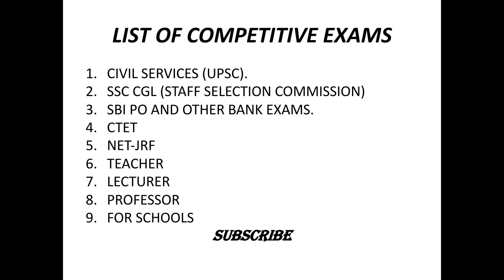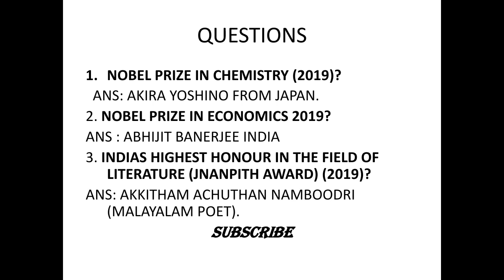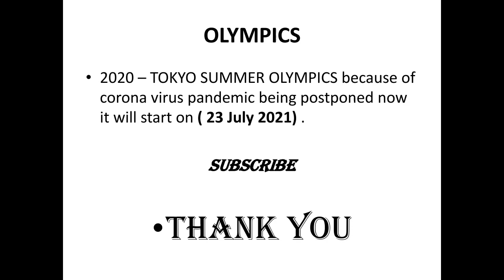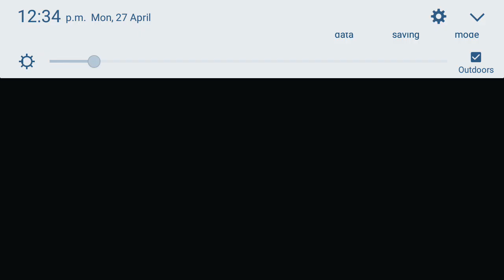TOP FIVE GUARANTEED CURRENT AFFAIRS QUESTIONS FOR ANY EXAM